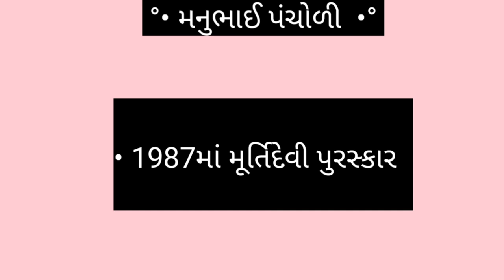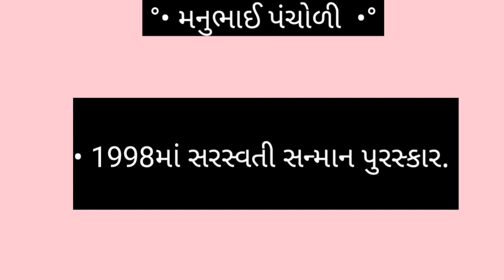Manubhai Pancholi ( દર્શક - ગુજરાતી સાહિત્યકાર )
manubhai pancholi
મનુભાઈ પંચોળી
ગુજરાતી સાહિત્યકાર
general knowledge in gujarati for gpsc,
general knowledge in gujarati for talati,
gk na,gk na prashno,
general knowledge for gujarati,
gk for gujarat state,gujarat gk in gujarati,
gk lecture in gujarati,gpsc gk in gujarati,
sports gk in gujarati,gk quiz in gujarati,
gk tricks in gujarati,lucent gk in gujarati,
science gk in gujarati,
gk gujarat in gujarati,gujarat gk in hindi,
gujarat gk in english,gk gujarat,
gk of gujarat in gujarati,
gk of india in gujarati language,
gk gujarati channel,gk gujarati video
talati exam syllabus,talati exam date gujarat,talati exam syllabus 2022,talathi,talati parixa 2022,talati syllabus,gujarat talati exam  today,combined exam,talati exam date 2022 in gujarat,talati exam date in gujarat 2022,talati syllabus 2022,talati pass kevi rite karvi,rajyaseva,psi sti aso,sti rcp latest video,psi meena tupe,saralseva,sti rohidas police constable exam 2022,police constable syllabus 2022 in kannada,psi syllabus 2022,digitalclass,super
tet2 tet , tet syllabus
ગુજરાતી સાહિત્ય,
ગુજરાતી સાહિત્યકારો,
અર્વાચીન ગુજરાતી સાહિત્યનો ઇતિહાસ સેમ 5,
ગુજરાતી સાહિત્યકાર,
ગુજરાતી સાહિત્યકારો,
મનુભાઈ પંચોળી,
મનુભાઈ પંચોળી નું ઉપનામ જણાવો,
લાગ્યો કસુંબીનો રંગ મનુભાઈ પંચોળી,
p master